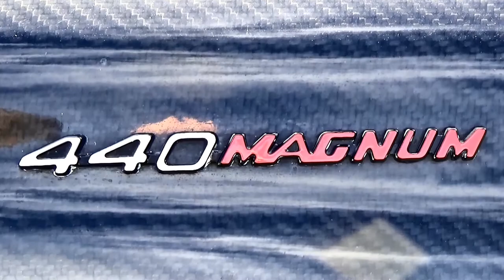1972 DODGE CHALLENGER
1972 DODGE CHALLENGER.
The Dodge Challenger is the name of four different generations of American automobiles produced by Dodge in Detroit, Michigan. From 1969 to 1974, the second generation Dodge Challenger pony car was built using the Chrysler E platform, sharing major components with the Plymouth Barracuda.

The Challenger has been described, as Dodge's "answer to the Mustang and Camaro. Introduced in fall 1969 for the 1970 model year,  it was one of two Chrysler E-body cars, the other being the slightly smaller Plymouth Barracuda. Both the Challenger and Barracuda were available in a staggering number of trim and option levels and were intended to compete against cars like the Chevrolet Camaro and Ford Mustang, and to do it while offering virtually every engine in Chrysler's inventory. However, the 1970 Challenger was "a rather late response to the pony car wave the Ford Mustang had started" with its introduction in April 1964. Chrysler intended the new 1970 Dodge as "the most potent pony car ever," and positioned it "to compete against the Mercury Cougar and Pontiac Firebird."

The Challenger's longer wheelbase, larger dimensions and more luxurious interior were prompted by the launch of the 1967 Mercury Cougar, likewise a bigger, more luxurious and more expensive pony car aimed at affluent young American buyers. The wheelbase, at 110in (2,794 mm), was two inches longer than the Barracuda, and the Dodge differed substantially from the Plymouth in its outer sheet metal. Air conditioning and a rear window defogger were optional.

Exterior design was done by Carl Cameron, who also did the exterior for the 1966 Dodge Charger. Cameron based the 1970 Challenger grille off an older sketch of his 1966 Charger prototype that was to have a turbine engine. The Charger never got the turbine, but the Challenger featured that car's grille. Although the Challenger was well received by the public, it was criticized by the press. A total of 165,437 Challengers were sold over this generation's lifespan.

A 1970 Challenger R/T 440 Magnum was featured in the existentialist 1971 film Vanishing Point. For the 1973-74 season of the TV show Mannix the title character drove a 1974 Challenger Rallye, which was specially ordered and built for the show. The car had every option available including the 360 4-barrel engine and the rare factory sunroof.

The Challenger was available as a two-door in either a hardtop coupe or a convertible body design, and in two models for its introductory year. The base model was the "Challenger" with either an I6 or V8 engine, as well as a "Challenger R/T" that included a 383 ci (6.28L) V8. The Special Edition or "Challenger SE" that added a number of appearance, convenience, and comfort items was  available as a model in either the Challenger R/T or Challenger. The standard engine on the base model was the 225 ci (3.7L) six-cylinder. The standard engine on the V8 was the 230 bhp (171.5 kW) 318 ci (5.2L) V8 with a 2-barrel carburetor. For 1970, the optional engines included the 340 and 383 ci (5.6 and 6.3L), as well as the 440 and 426 ci (7.2 and 7.0L) V8s, all with a standard 3-speed manual transmission, except for the 290 bhp (216.3 kW) 383 ci engine, which was available only with the TorqueFlite automatic transmission. A 4-speed manual was optional on all engines except the 225 ci I6 and the 2-barrel 383 ci V8.

For 1972 the options lists had been drastically cut back and all the big-block engine options were gone. The R/T series was replaced by the Rallye series. Engine choices were down to three: the 225 ci slant-6, the 318 ci V8, and a performance oriented 340 cu in V8 which was equipped with a 4-barrel carb, performance camshaft, heads and dual exhausts. Each engine could be mated to a 3-speed manual or automatic transmission, while the 340 could also be equipped with a 4-speed manual if so ordered. The performance axle ratios were also gone except for a 3.55 sure grip which could only be had with the 340 and the heavy duty suspension. The 1972 models also received a new grille that extended beneath the front bumper, as well as new rear tail-lights. Toward the end of the 1971 model year a few convertibles were made with the 1972 front end (grille, lights, etc.) and rear end (tail lights and their panel). These were specially built for TV and movie studio production use. A cigarette lighter was standard.

Although few mourned the end of the E-body models, the passage of time has created legends and highlighted the unique personalities of both the Challenger and the Barracuda. With a low total production, as well as low survivability over the years, any Challenger is well sort after. The  performance engine of 1971 Challenger's are the most rare.

NZ First Registration: 20-Mar-2010

CC rating: 7,210cc              440 ci (7.2L) RB V8